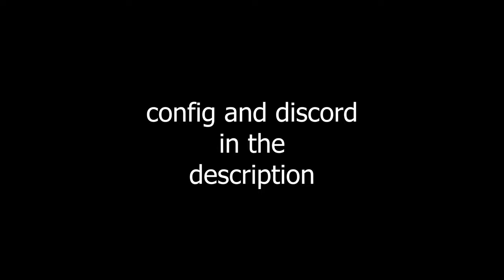story of my life ft.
splyru#7777